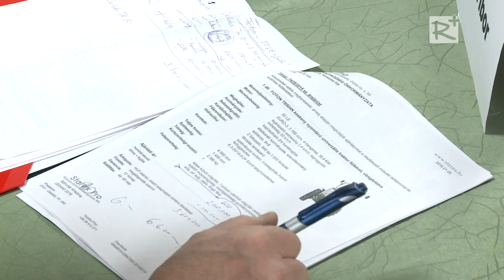Kartal Nagyközség Képviselő-testületének 2016.január 28-i ülése